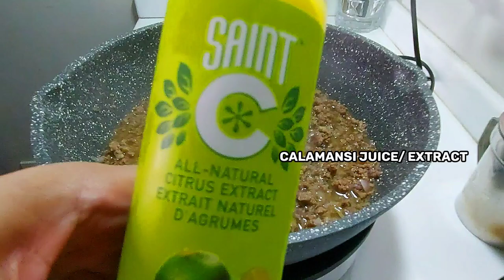BAGIS RECIPE Lutong Kapampangan na Hindi Kasing Sikat ng Sisig Pero Mapaparami Ka ng Kanin sa Sarap!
As simple as its ingredients, Bagis is a Kapampangan Specialty Dish where ground beef is cooked with calamansi and chilis. In the olden days, ground carabao meat (carabeef) is used but since it is hard to source, ground beef is now widely used when making this dish. It is commonly served and eaten with rice but with its spicy flavor, Bagis is also served as a "pulutan". Let me share with how Bagis is easily prepared in that way you can add this dish once in a while when planning your family menu.

🔎 The Kusinera At Its Finest